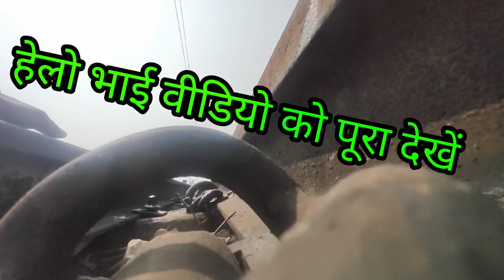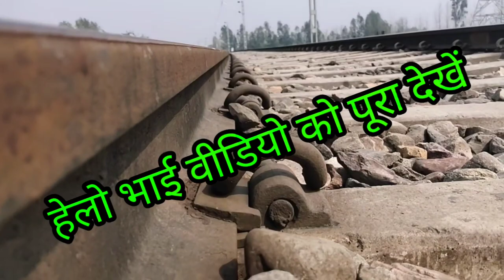Kaisa Dikhta Hai train ki Patri Ke Niche ka najara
KaisaDikhtaHaitrainkiPatriKeNicheka najarakanajara
train ki Patari Ke Niche ka najara
train ki patri kaise banti hai
Chalti Hui train Ke Niche ka view